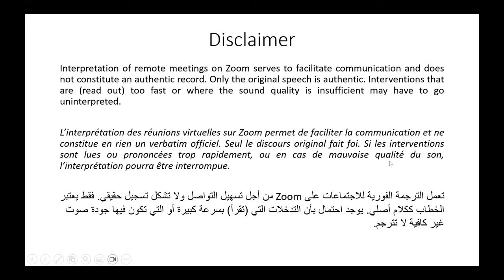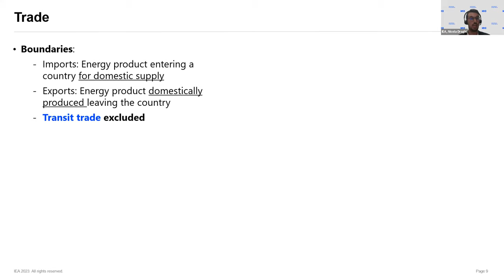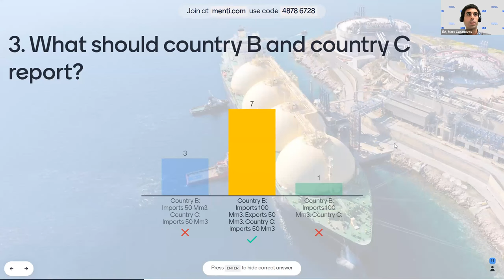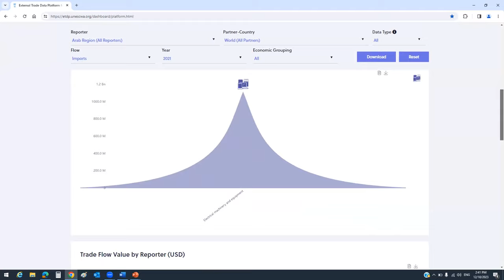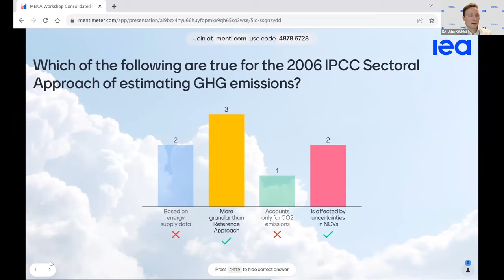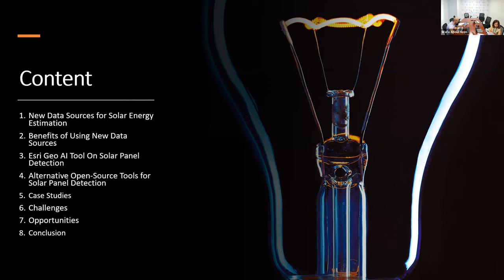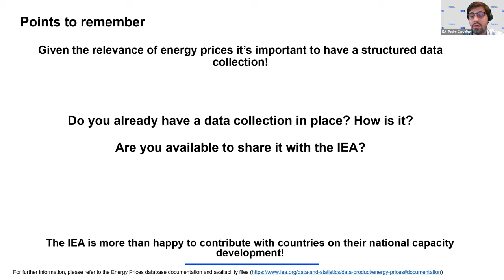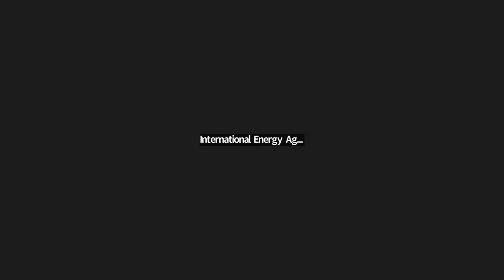Webinar: MENA training (EN)